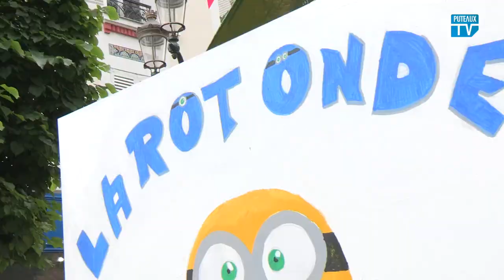Carnaval des accueils de loisirs, ça cartoon !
Une semaine jour pour jour après le festival de la bande dessinée, Puteaux était toujours aux couleurs des dessins animés. Dès 15h, les enfants des accueils de loisirs de Puteaux ont investi la ville pour leur traditionnel carnaval.

Réalisation: Thomas Clementi - Puteaux TV 2016